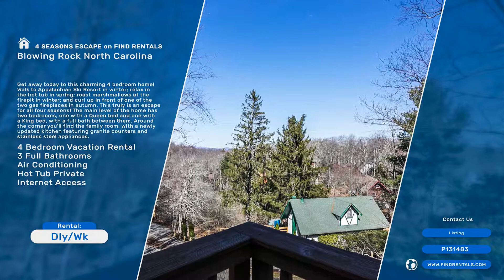4 Seasons Escape - Blowing Rock North Carolina Cabin Rentals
Get away today to this charming 4 bedroom home! Walk to Appalachian Ski Resort in winter; relax in the hot tub in spring; roast marshmallows at the firepit in winter; and curl up in front of one of the two gas fireplaces in autumn. This truly is an escape for all four seasons!

The main level of the home has two bedrooms, one with a Queen bed and one with a King bed, with a full bath between them. Around the corner you'll find the family room, with a newly updated kitchen featuring granite counters and stainless steel appliances. There's room for four at the kitchen bar, and the table will comfortably seat 6. Relax in the suede lounge furniture, light the gas log fireplace, and catch your favorite shows on TV. There is also a selection of board games for every age available to enjoy.